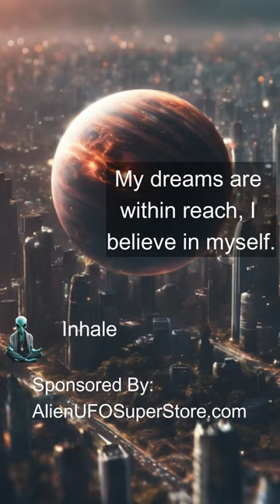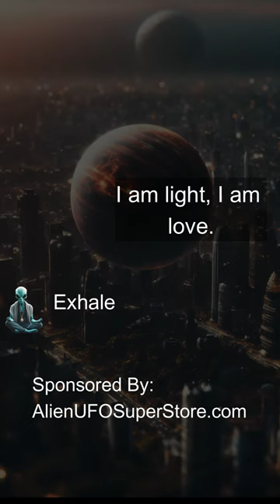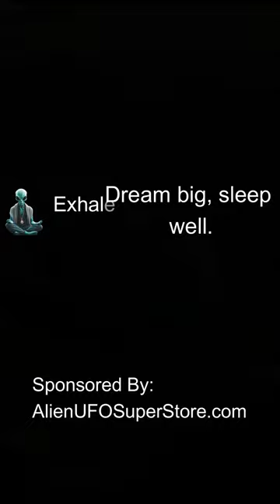Alien Led Meditation